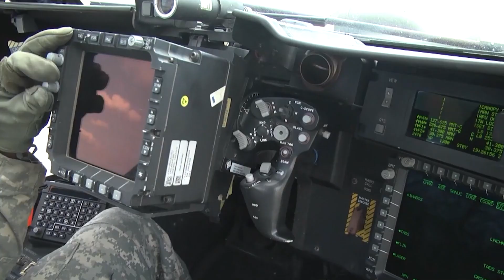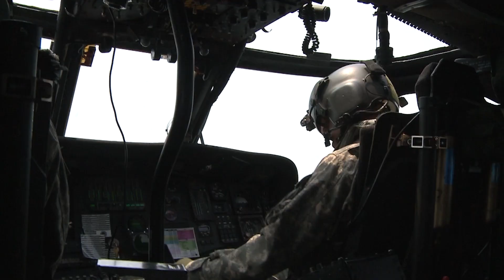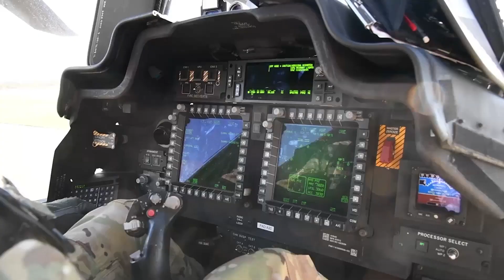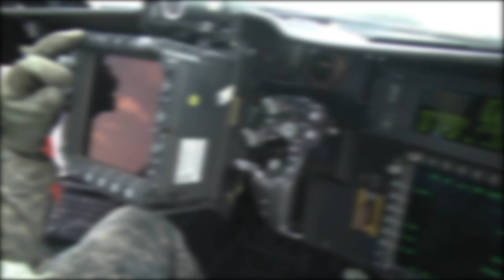Ударный Вертолет «Апач». Вооружение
Один из самых известных вертолетов «Апач», является основным боевым, ударным вертолётом армии США с середины 1980-х годов. Проверенная в боевых условиях машина, хорошо себя зарекомендовала в работе, как в дневное, так и в ночное время. Благодаря своей авионике и бортовым датчикам, тяжелый армейский ударный вертолет apache хорошо себя чувствует в неблагоприятных погодных условиях.

Канал "Темные Кадры" посвящен военной истории, военной технике настоящего и тому, что может появиться в будущем.